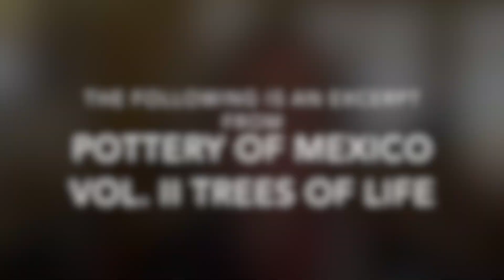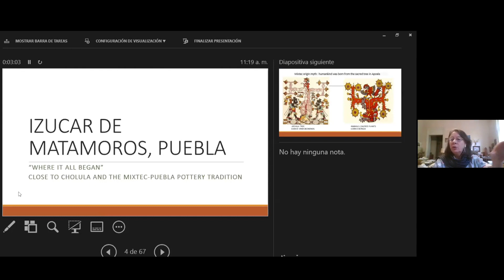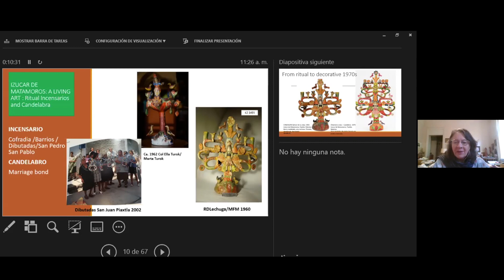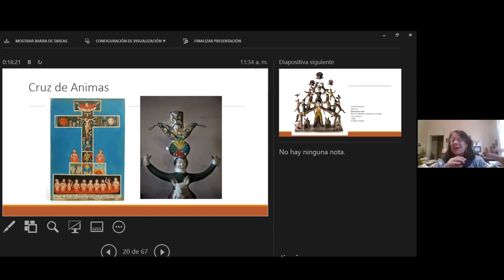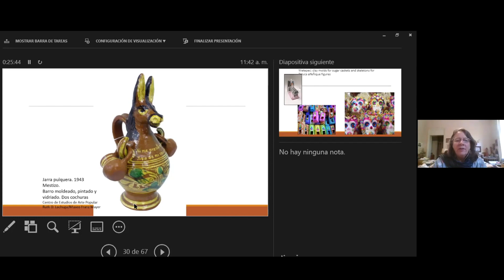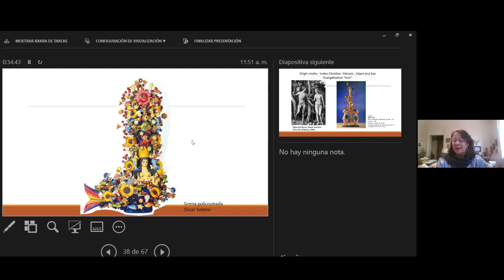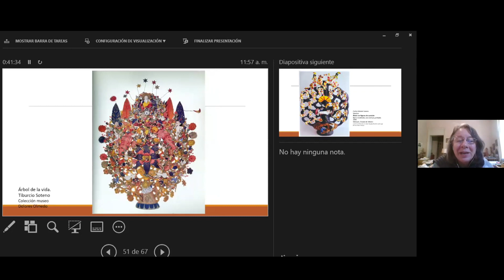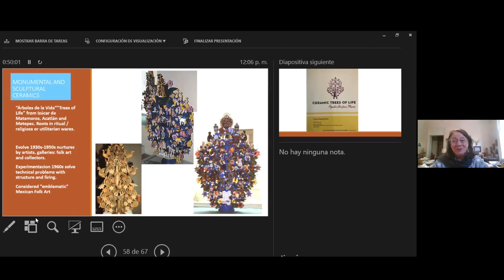Transcending Borders Trees of Life: Zoom Presentation on 11/12/2020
Presentation given by: Marta Turok